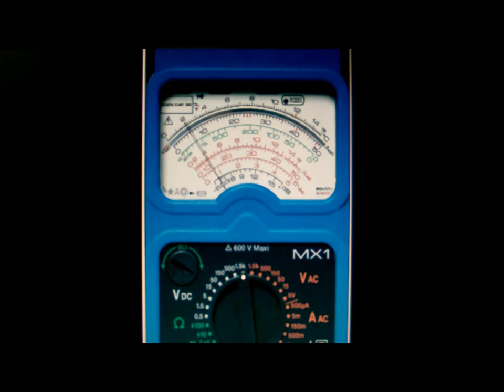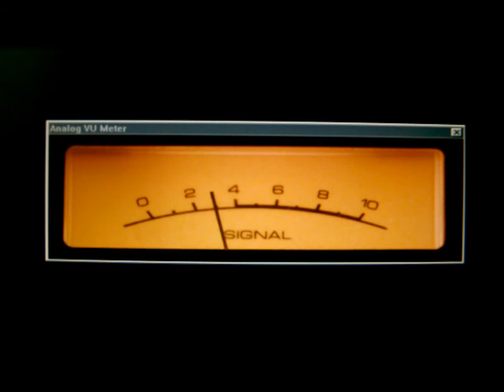Foobar2000 VU-Meter - Testmusik ist Scheming Weasel von Kevin MacLeod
Hallo YouTube-Community, Hallo Abonennten und Zuschauer.

Nach dem ich das VU-Meter im Stil der EM84-Röhren für den Foobar2000-Mediaplayer erstellt hatte, habe ich mir nun die Mühe gemacht weitere VU-Meter versionen zu erstellen.

Es hat eine ganze Weile gedauert bis ich fertig war aber jetzt könnt ihr euch das Ergebnis zu Gemüte führen.

Ich habe die Messwerke folgend genannter Geräte für den Foobar2000-Mediaplayer nutzbar gemacht:

- GRUNDIG: TK 248 Stereo - Tonbandgerät
- ROTEL: RX 303 Receiver - Abstimmanzeige
- METRIX: RX1 - Analoges Multimeter
- VOLTCRAFT: Analoges Einbauinstrument 72x72mm á 40kV

Als Testmusik kommt das Lied "Scheming Weasel" von Kevin MacLeod zum Einsatz.
Die Verwendung des Liedes ist unter der Richtline "Creative Commons  CC BY-SA" gestattet, was hiermit deutlich zum Ausdruck kommt.

Hello YouTube-Community, hello Subscibers and Visotors.

After I had created the VU-Meter in the style of EM84-tubes for the Foobar2000-media player, now I have gone to the work of making other VU-Meter editions.

It has taken me a long time of working but now you can get the result.

I have utilised the measuring scales from the following called devices for the Foobar2000-media player:

- GRUNDIG: TK 248 In stereo - tape recorder
- ROTEL: RX 303 Receiver - tuning announcement
- METRIX: RX1 - Analogous multimetre
- VOLTCRAFT: Analogous installation instrument 72x72mm á 40 kV

As test music is the song "Scheming Weasel" of Kevin MacLeod used.
The use of the song is permitted under "Creative Commons / CC BY-SA".

Creative Commons — Attribution-ShareAlike 3.0 Unported-BY Sat. CC 3.0